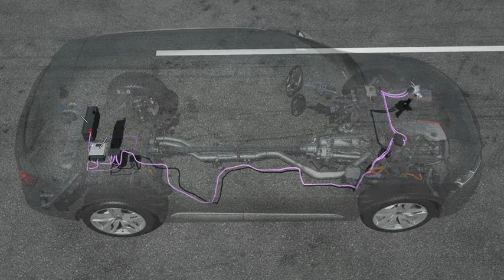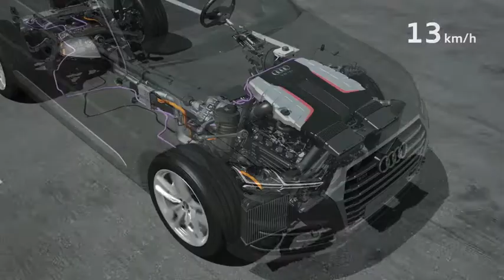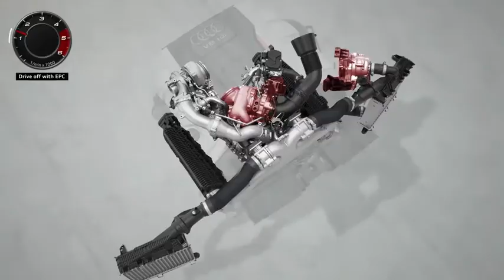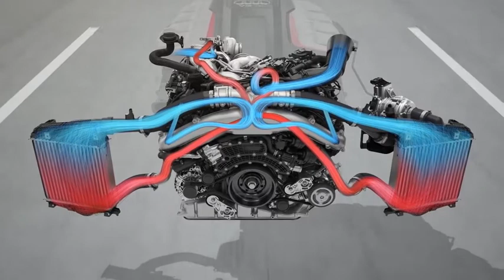Audi SQ7 TDI V8 with Electric Compressor